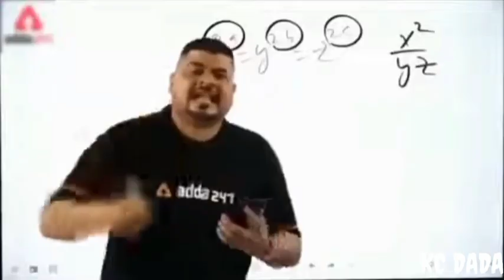War Robots Multiplayer Battles 🤩Mobile|Android 🔥| Gameplay